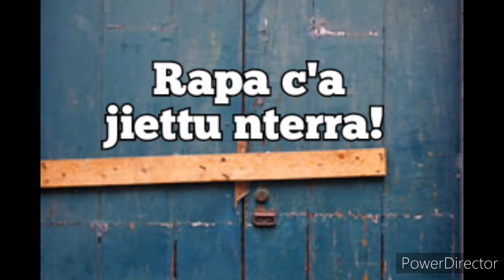Telefonata di Rocco Loria ai carabinieri. La moglie lo ha chiuso fuori di casa.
Paolo Marra Cabaret